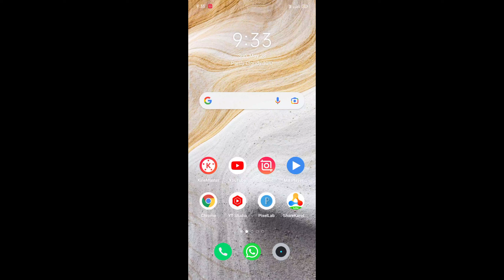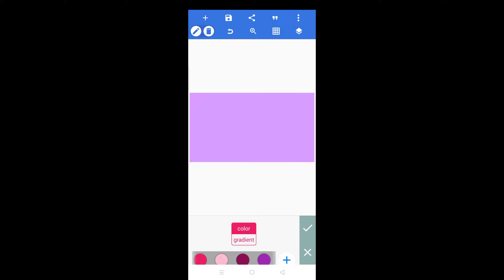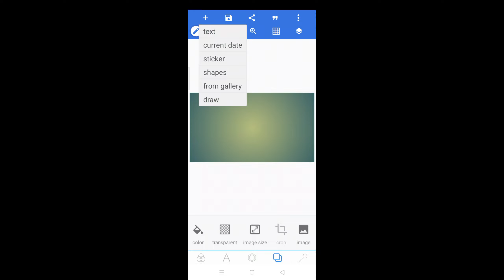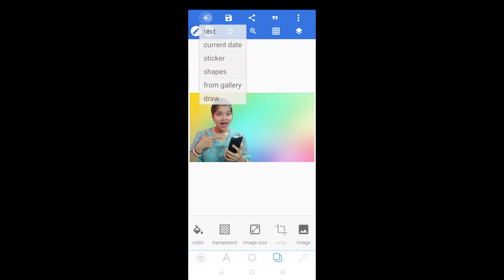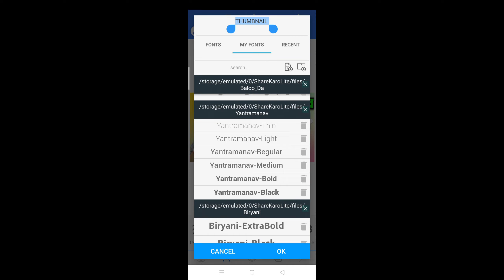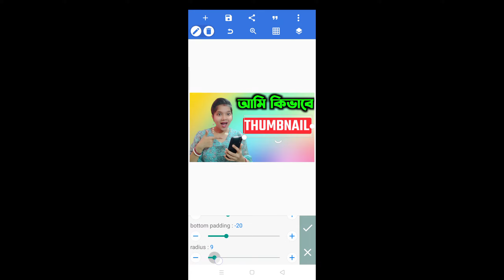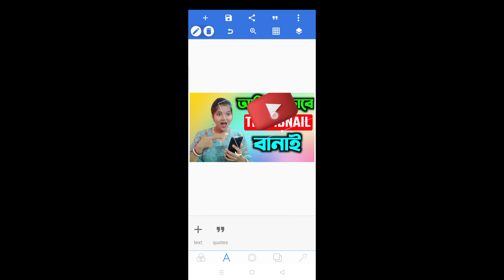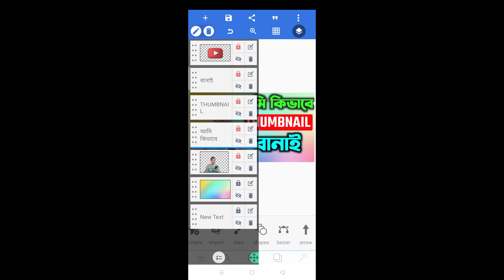খুব সহজেই মোবাইল দিয়ে ইউটিউব থাম্বেল তৈরি করুন🔥| Make YouTube Thumbnails on Android Mobile 2023